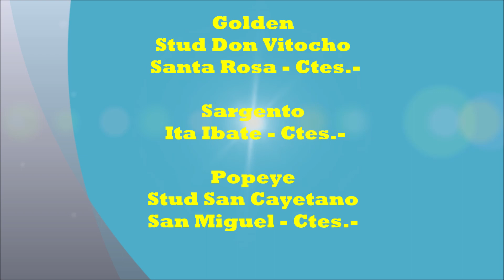3° Carrera - Ganador Popeye